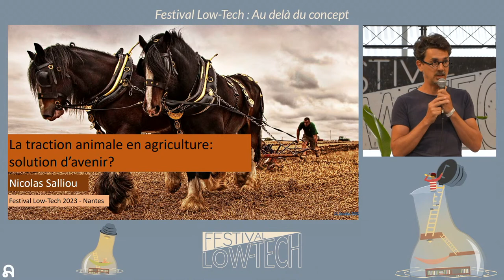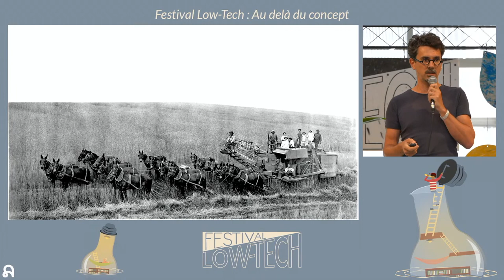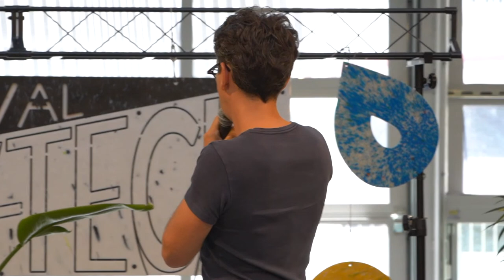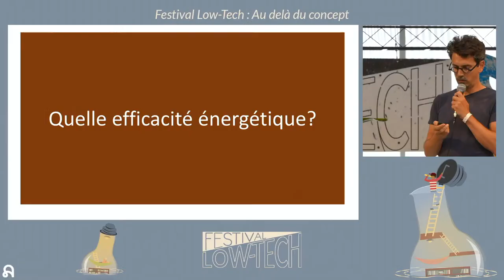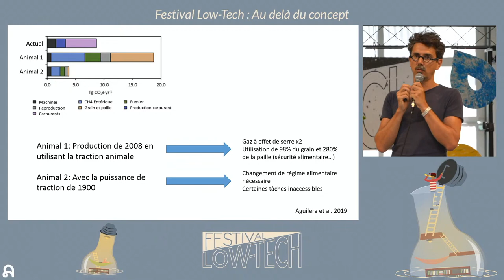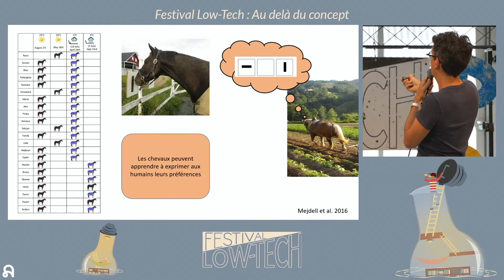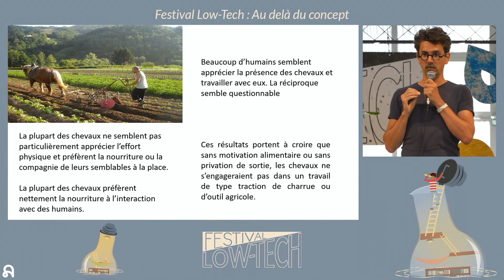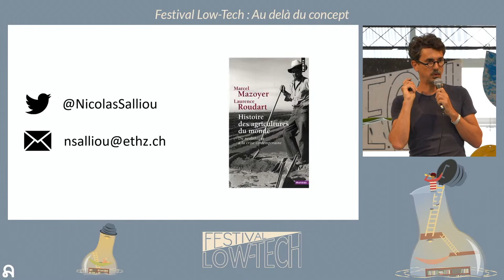La traction animale en agriculture: solution d'avenir ? - Nicolas Salliou - par APALA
👉 Nicolas Salliou est ingénieur agronome et chercheur à l’Ecole Polytechnique Fédérale de Zürich. Ses recherches se focalisent sur les transitions écologiques et éthiques dans l’agriculture et les systèmes alimentaires.

🔎 Sa conférence s’intéresse au potentiel de la traction animale en agriculture, souvent présentée comme une solution d’avenir Low Tech pour nos systèmes agricoles. Peut-on nourrir nos niveaux actuels de population sur ce type de technologie ? Quels impacts sociaux, écologiques et éthiques aurait le redéploiement de cette technologie ?